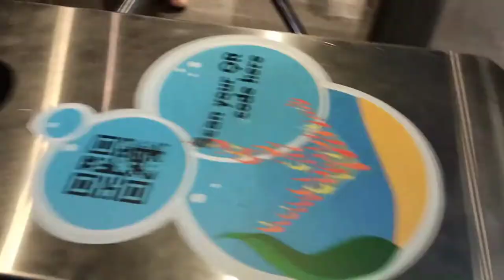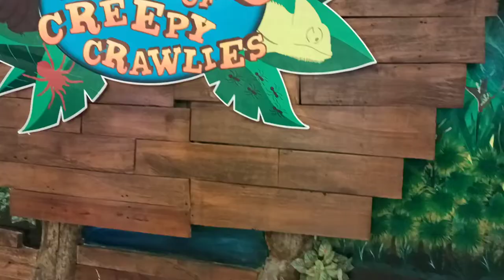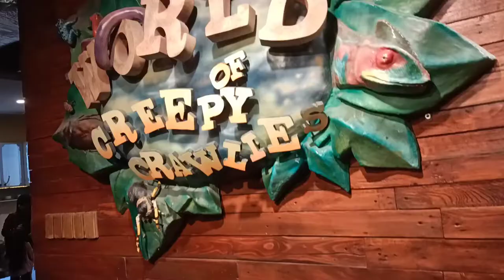Manila Ocean Park tour after Pandemic! with T2 Jules Reptiles vlog 39